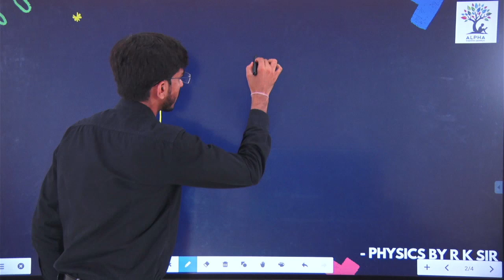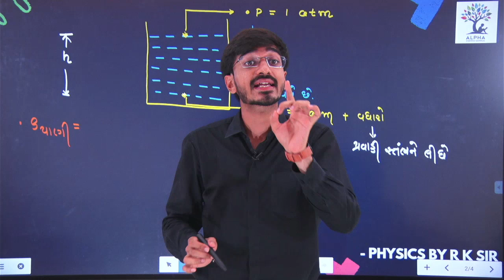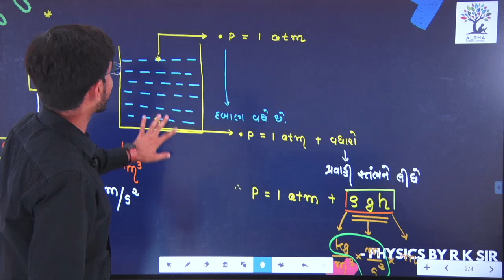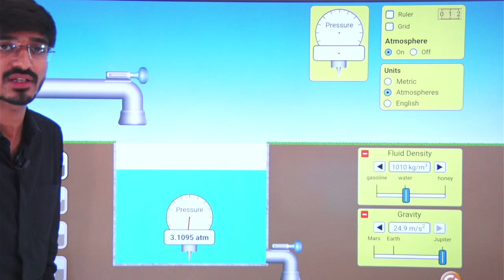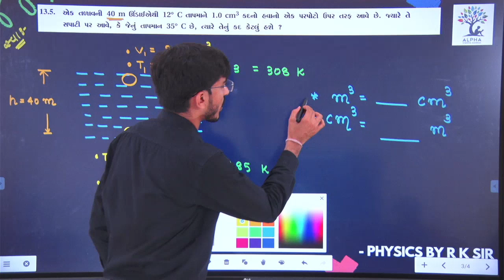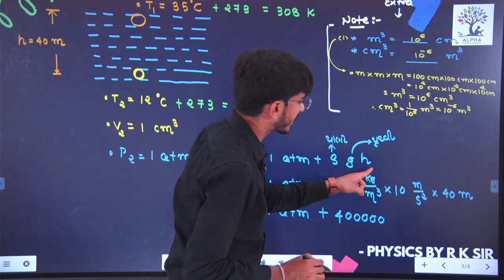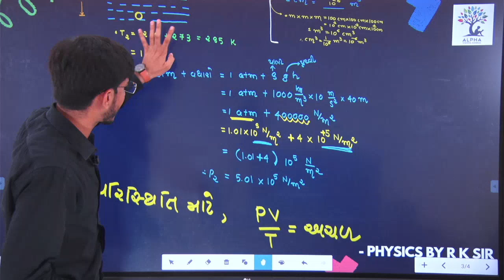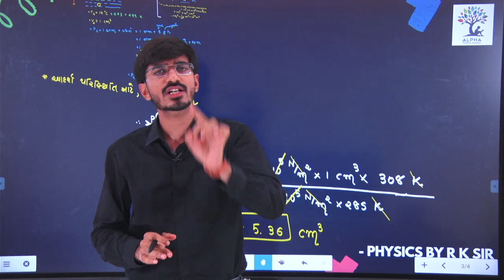Lec 14 || Ch 13 || Kinetic Theory || Class 11 || Physics || R K Sir